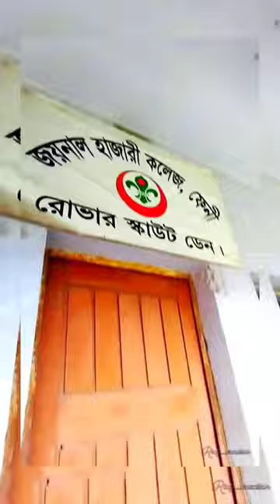joynal_hazari_college viralshort video feni viralvideo nf free ফেনী sayeem